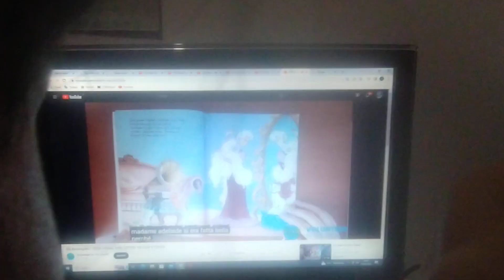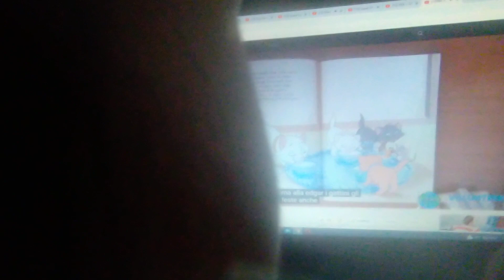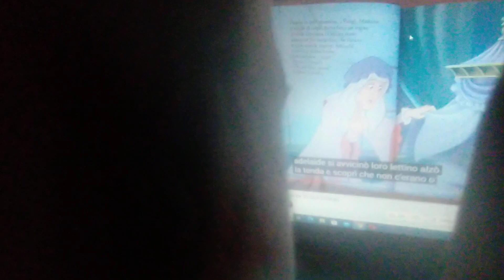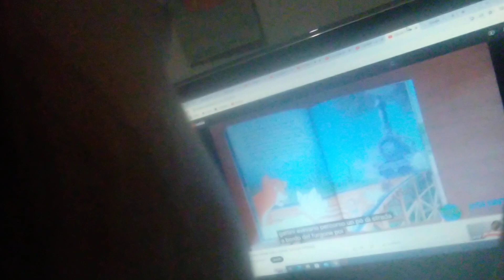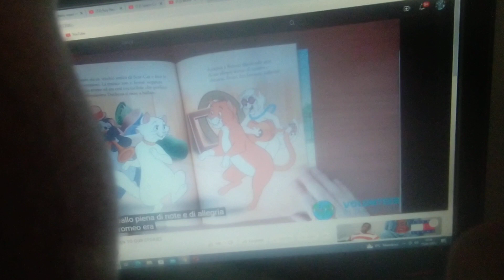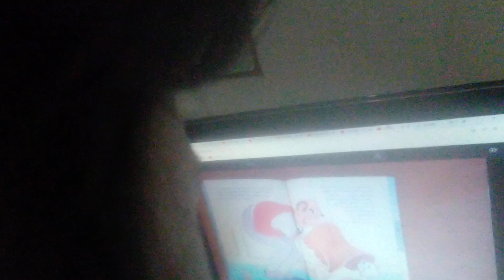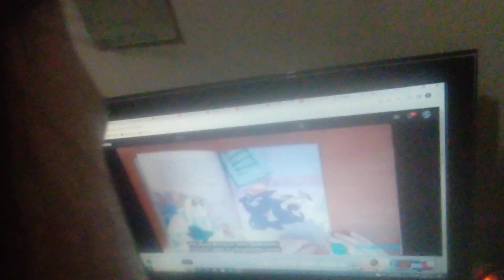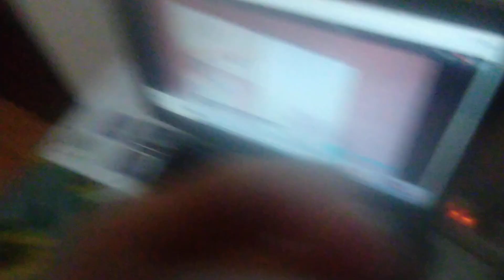Dane Holiday Special + Mortal Kombat 2 + Gli Aristogatti Stay Home and Listen to Our Stories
This Thing done on February 15,2023. Computer in earphones.